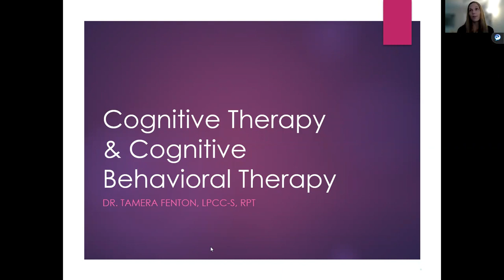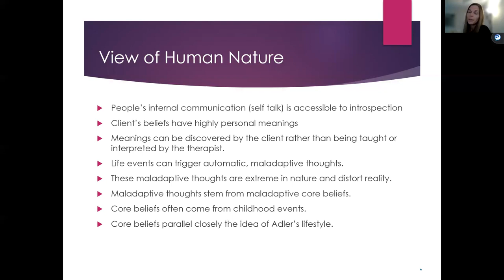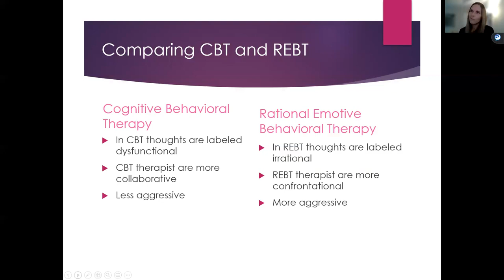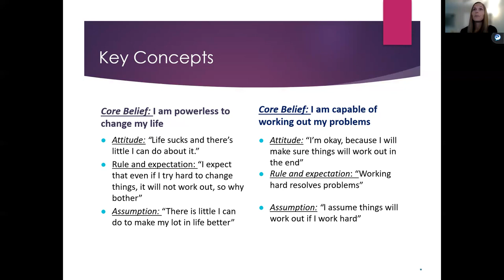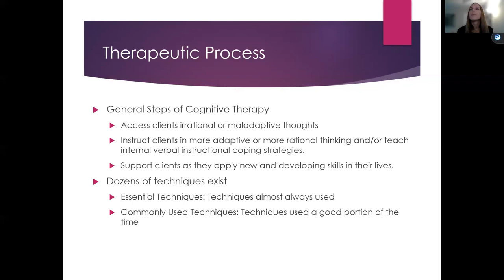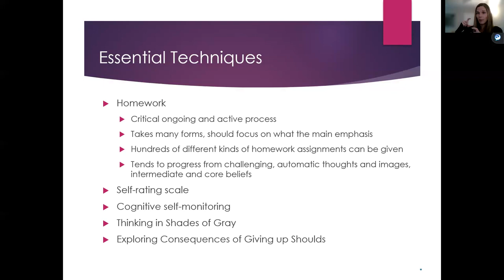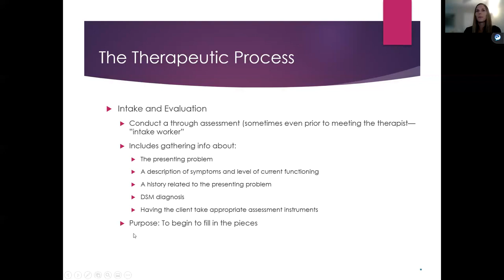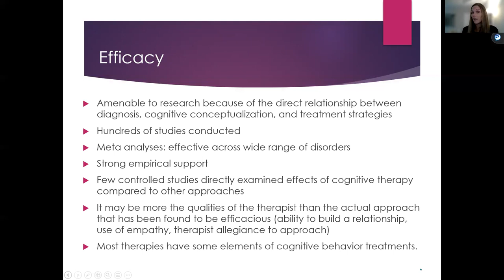Cognitive Behavioral Therapy Lecture Video by Dr. Tamera Fenton